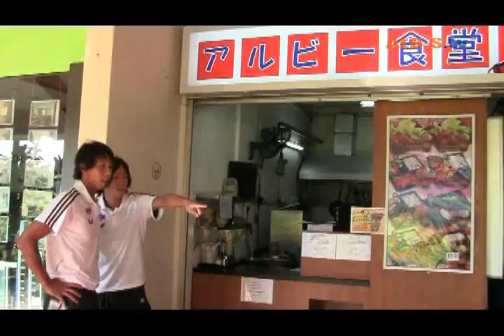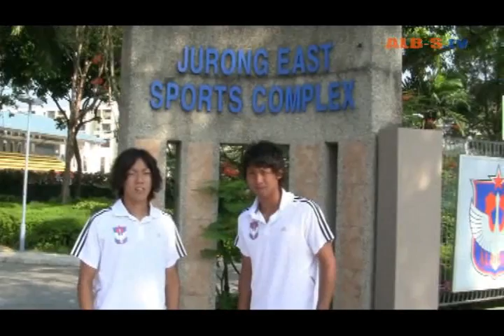ALB-S 2011 How to get to Stadium!!